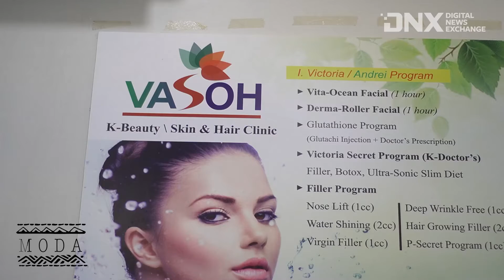DNX MODA | Good health is often manifested with outward beauty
DNX MODA | Good health is often manifested with outward beauty. Watch our episode as MODA cohost Rain Botnande and guest co-cost Geraldine Tiongco pamper themselves by availing of the services of Vasoh K Clinic. Vasoh K is owned by young entrepreneur Lyka Canoy, offering a variety of services from gluta drips to Radio Frequency Treatments to melt off stubborn fats. Shot and post-produced by Rodney Jarder Jr.